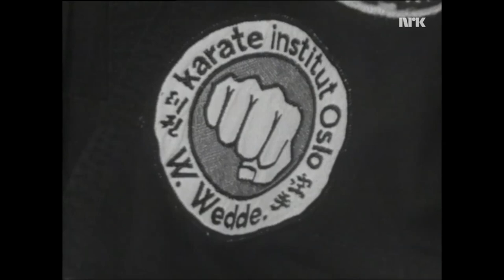Nrk undersøker om karate er farlig - 1972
Nrk hadde skaffet seg i et brevkurs i Killer karate med makiwara gjennom en annonse. Nrk fikk tilsendt en makiwara (treplate) og et instruksjonshefte. Utgiverne av brevkurset ønsket ikke å uttale seg om kurset. Nrk kontaktet karateinstruktør Wolfgang Wedde for å høre om hvor farlig karate er.